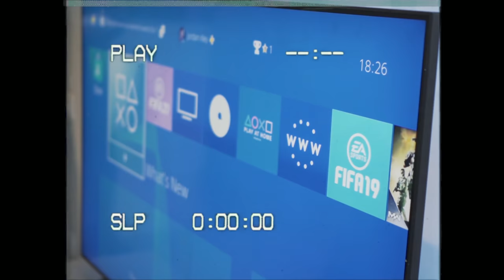JaySmok3e(PTM) - Broom (Official Video)